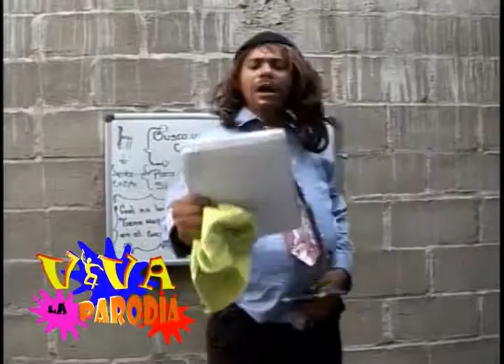LA ESCUELITA-VIVA LA PARODIA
VIVA TV-CANAL 45
FELIPE LAINEZ